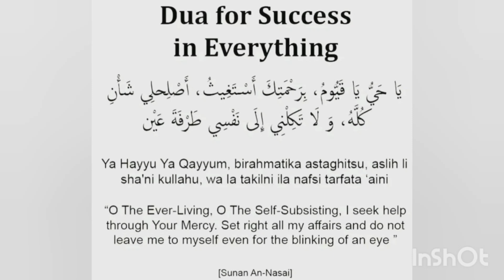dua for success in everything